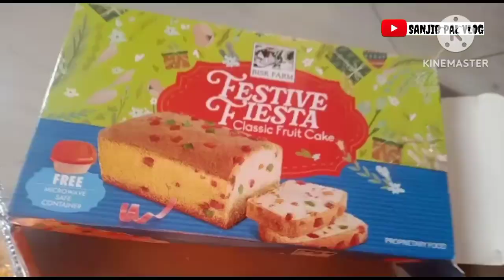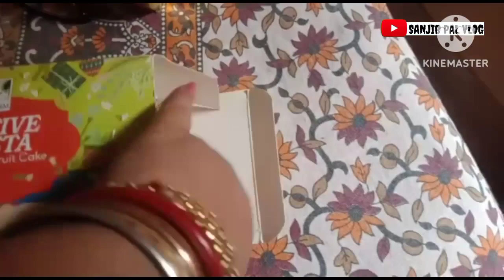Aj Ami onekdin por amader bari theke Vlog korlam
SANJIB PAL VLOG

sanjib pal blog#Daily vlog# Daily Rutine # Family Vlog # Travel Vlog # Receipi vlog #

@Please Join Us Facebook& Instagram @